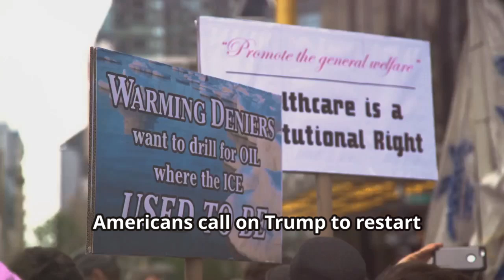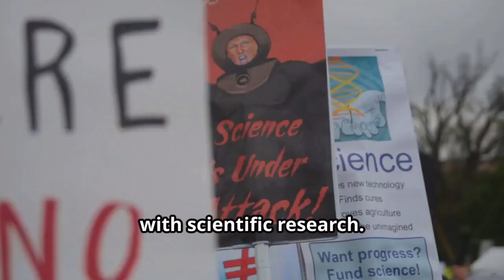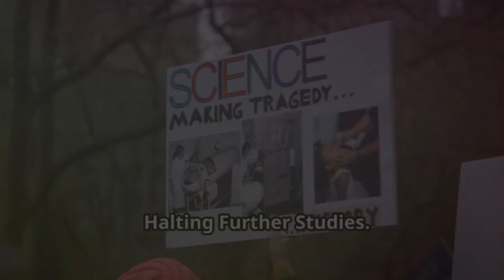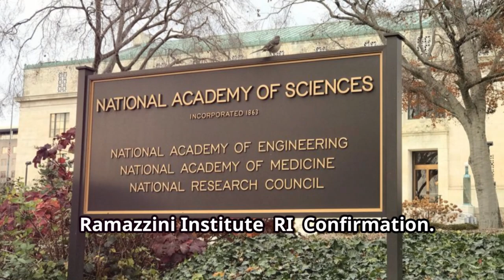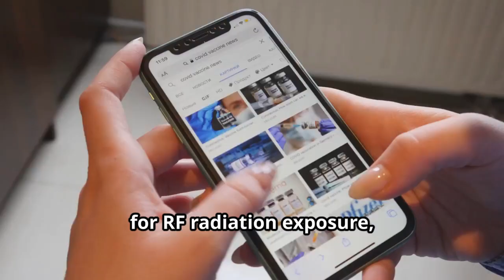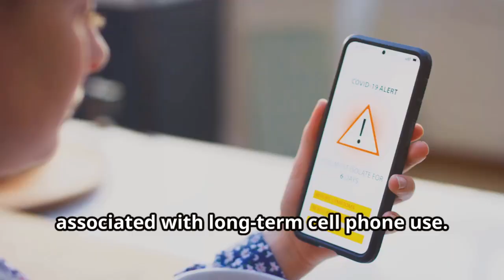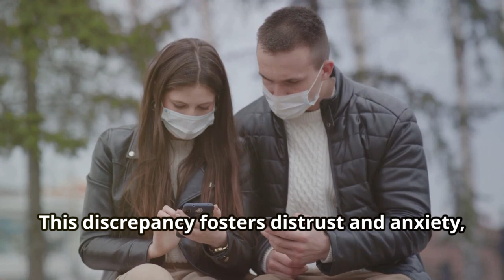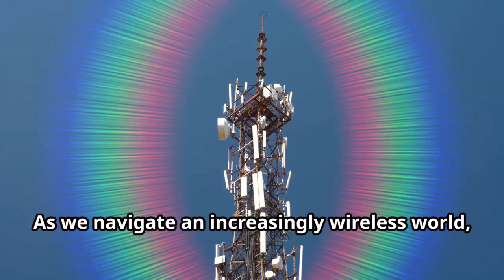Trump Urged to Restart Critical NTP Health Research and Update FCC Guidelines!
President Trump, it’s time to take up RFK Jr.’s battles for the health of the American people and reverse the Biden regime’s choice to halt NTP research over funding constraints. The potential risks associated with electromagnetic radiation, “entropic waste,” must be thoroughly investigated. Moreover, the advancements in bioelectric medicine from understanding these risks will lead to groundbreaking treatments and a new era in healthcare by embracing the importance of bioelectricity in human health.

The health and safety of the American people should always be a priority. By acknowledging and addressing these issues, you can protect public health and pave the way for innovative medical treatments that harness the power of bioelectricity.

Let’s stand together for a healthier future, informed by science and guided by the commitment to safeguarding our citizens. President Trump, we urge you to champion this cause and continue putting the American people first.